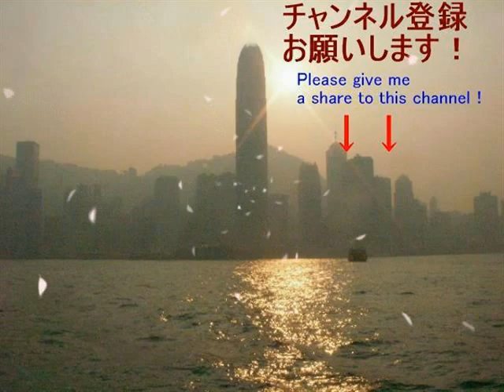エキサイティング吉田全てを語る その1 デビュー前とSPWFについて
エキサイティング吉田の全てを語りまくり、そして香港カンフー武術學術學院の總教練、眞鍋嶽山が聞きまくると言う企画です。時間無制限1本勝負の今回はその1、テーマは「デビュー前とSPWFについて」です。今回は師匠と崇めるアニマル浜口とデビュー秘話が語られます。言葉が聞き取りにくい場合は字幕を用意してますのでご利用下さい。